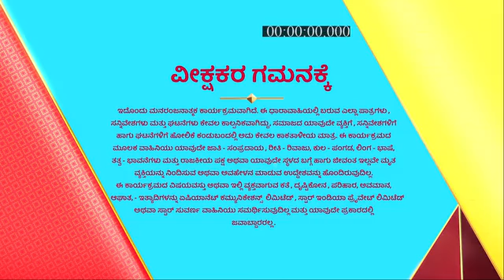Jeeva_Hoovagide_S1_E211_EPISODE_Reference_only.mp4